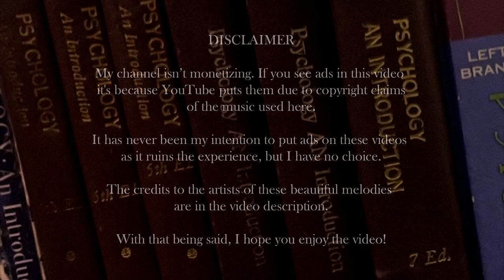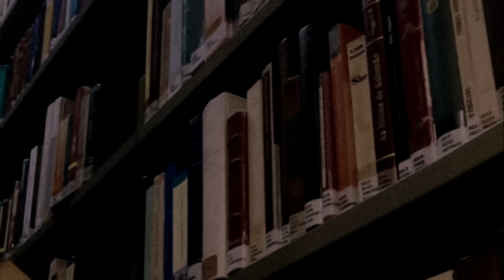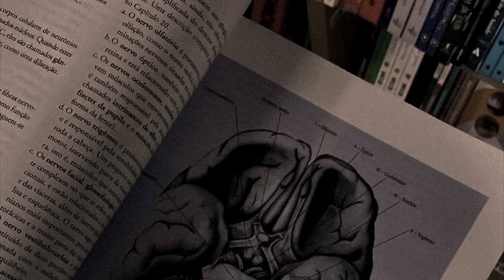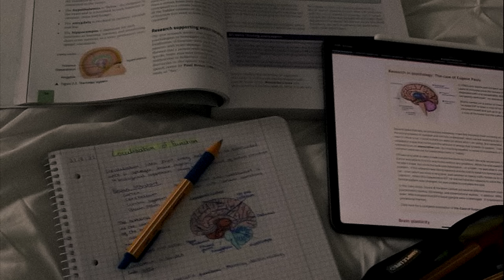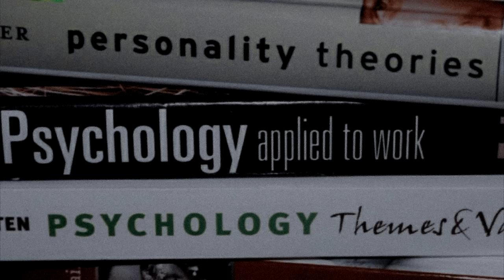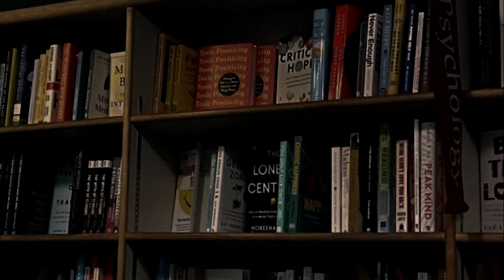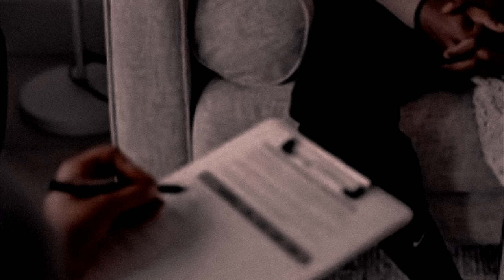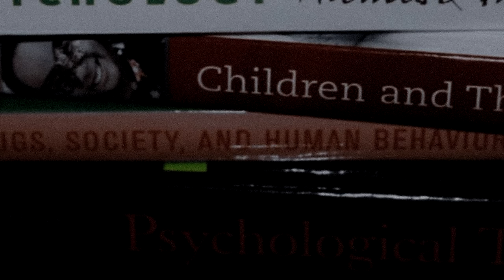a playlist to romanticize studying psychology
[ playlist request by ]
maivve via Discord

[ timestamps ] / (author/s) [performer/s]

00:00 glance out a casement window (janet redger)

02:10 pavane for piano and string quartet (sunshine & snow)

03:49 waltz in b minor, op. 69, no. 2 (chopin) [ólafur järvinen]

09:07 conclusion (nowt)

11:59 cello suite no. 6 in d major, bwv 1012, iv. sarabande (bach) [sergey malov]

15:59 a tale to tell (luiza schmidt)

18:10 share and receive (rasmus h thomsen, andreas tengberg)

21:14 schutter (may laude)

23:44 raconteur (dean demir)

25:31 tourmente (francois mathian)

28:57 run with me (jonny southard)

32:11 when i fall in love (kendra logozar)

35:11 prelude op. 28, no. 15 'raindrop' (chopin) [van groovehoven]

40:58 suspicion (sherwood roberts)

43:55 ständchen, s. 560, no. 7 (schubert, arr. liszt) [van groovehoven]

49:30 sweet sorrow (koen de wolf, wim spaepen, ataneres ensemble)

52:21 fantasy in d minor, k. 397 (mozart) [ólafur järvinen]